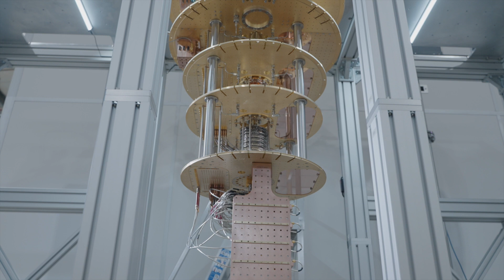Oxford Instruments | Rigetti Systems